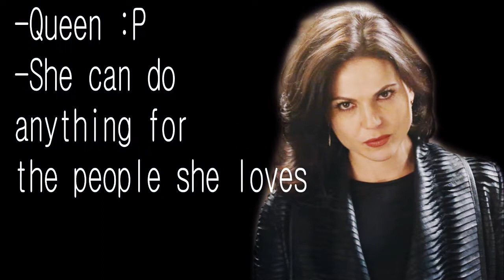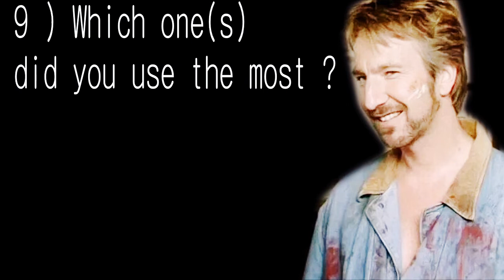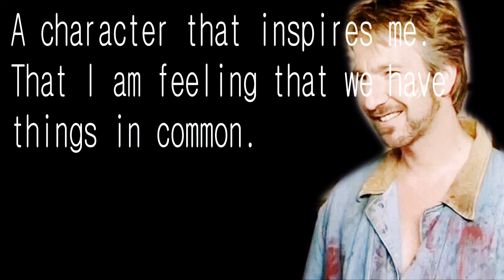Persona Tag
1 ) Your Personas ?

2 ) For how long do you use each of them officially ?

3 ) A personality trait / Something you have in common with each of them ?

4 ) A Persona you like to use more ? And why ?

5 ) Do you think carefully about which one you should use before making a personal video ?

6 ) Which one of your Personas people see you the most as ? (only one!)

7) Have you customised one of your Personas ? Why ?

8 ) Have you ever considered getting a Tattoo linked to one of your Personas ?

9 ) Which one(s) did you use the most ?

10) Persona(s) you had but you gave up to and the reason why ?

11 ) Your definition of "Persona" ?